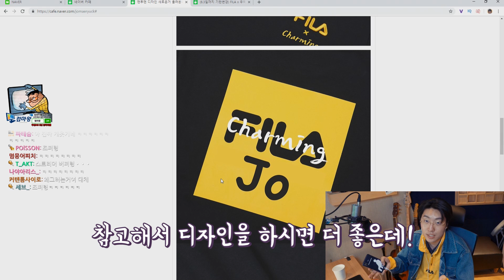휠라 X 조매력 굿즈 공모전 안내!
휠라 X 챠밍조 굿즈 공모전 안내!

[모집기간]
5.10일 자정 마감

[응모방법]
-메일응모

카페 가입후 디자인 공모 게시판에 응모